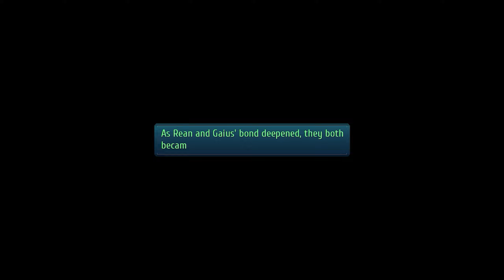The Legend of Heroes: Trails of Cold Steel III | All Bonding Event - Gaius Worzel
This is a Video of the All Bonding Event from The Legend of Heroes: Trails of Cold Steel III.

00:00 Bonding Event - 1
09:57 Bonding Event - 2 (Festival)